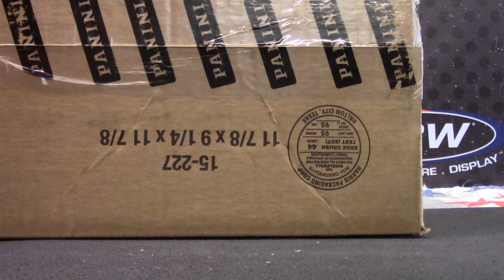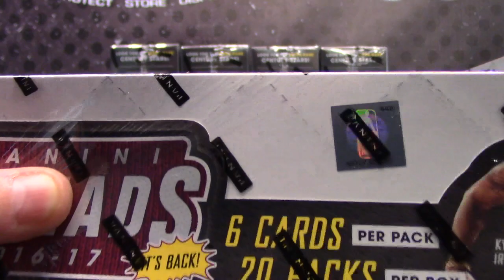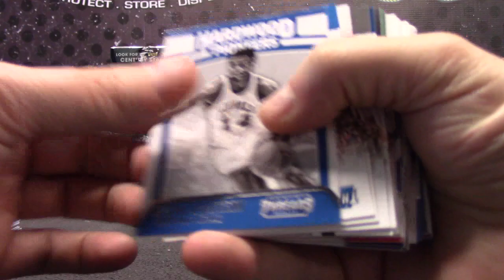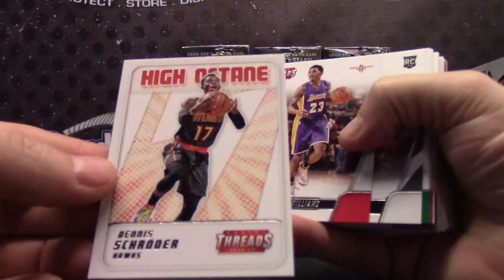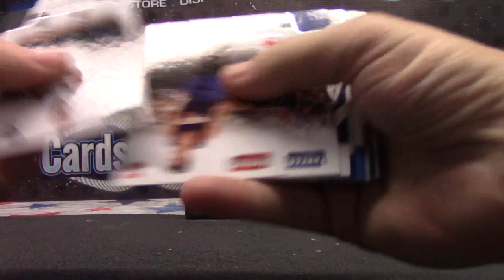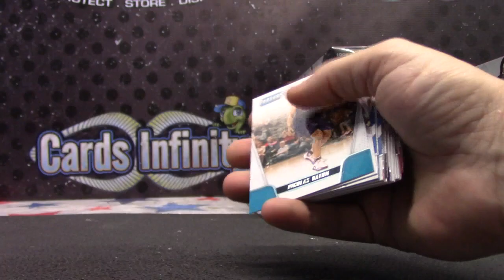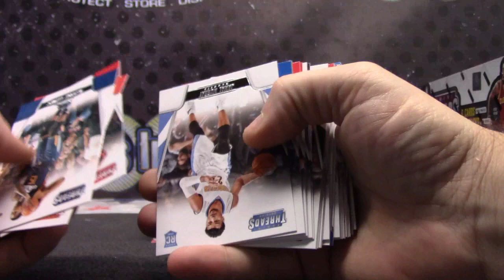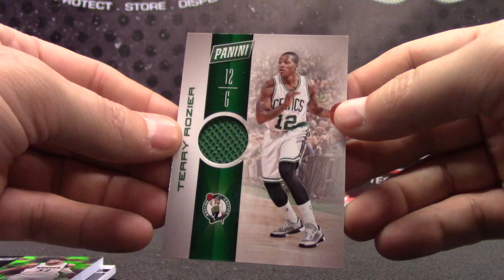2016/17 Panini Threads NBA Basketball 10 Box 1/2 Case Random Teams GB # 1